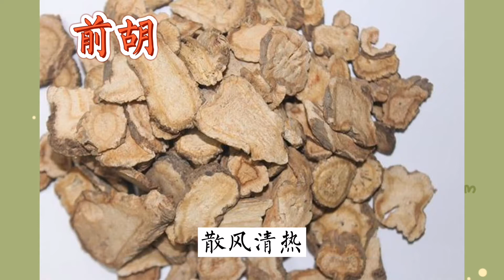中医中药知识普及-荆防颗粒，用于风寒感冒夹湿证，表现有恶寒无汗头痛身痛鼻塞流涕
荆防颗粒，用于风寒感冒夹湿证，表现有恶寒无汗头痛身痛鼻塞流涕